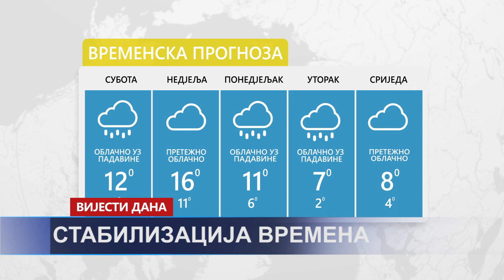Vijesti dana- 6.11.2021.